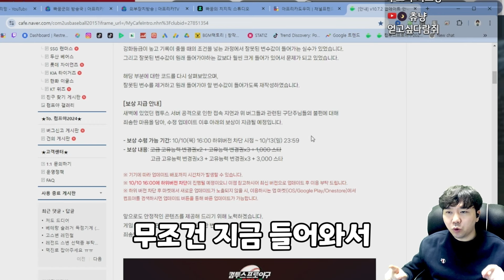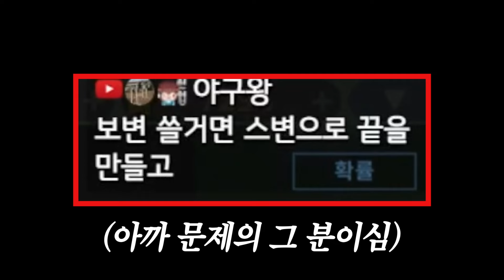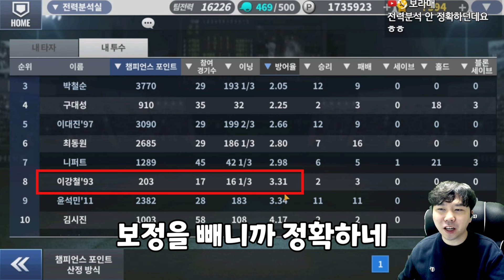오류보상 받고 필 받아서 시그니처 양현종 주전 복귀 시켜버렸습니다!!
컴투스프로야구 오류보상...
어쨌든 양현종 3금 됐잖아 한잔해